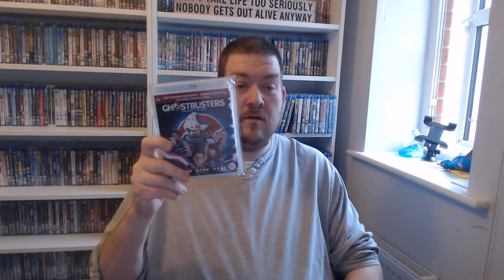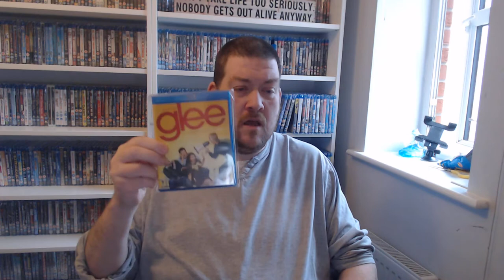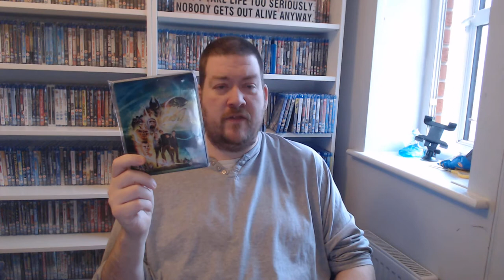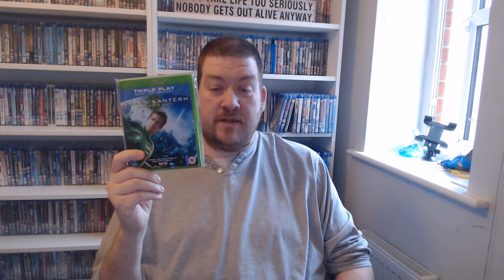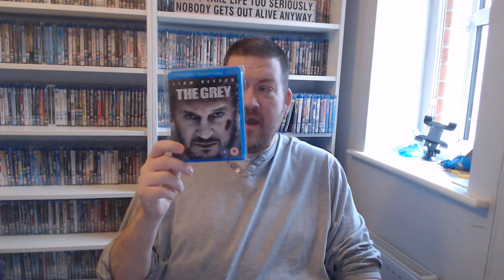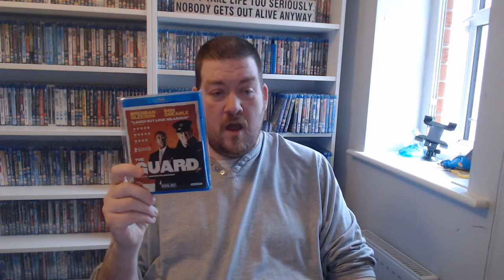My collection The G'S!!!